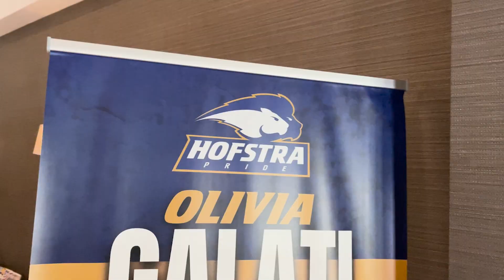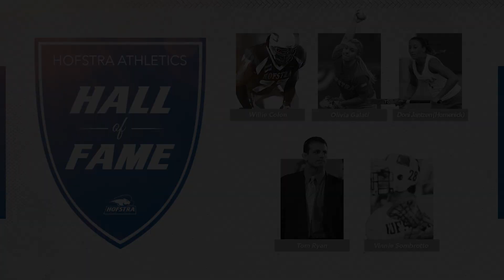2023 Hofstra Athletics Hall of Fame and Golf Outing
2023 Hofstra Athletics Hall of Fame and Golf Outing